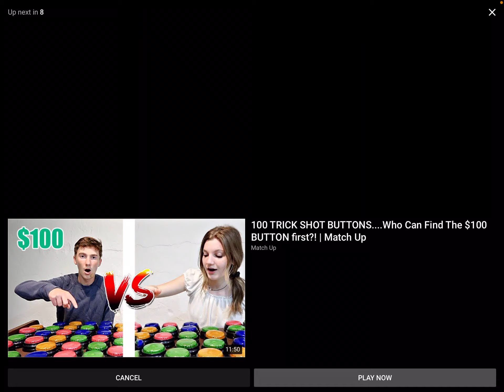SIS VS Bro bottle flip Tic - Tac - Toe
Isabel Vs Colin bottle flip Tic Tac Toe